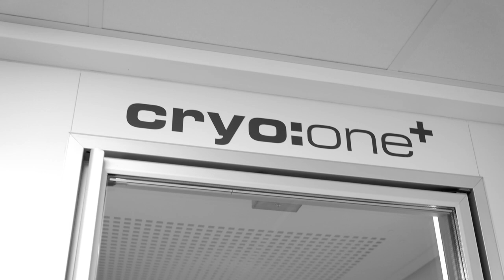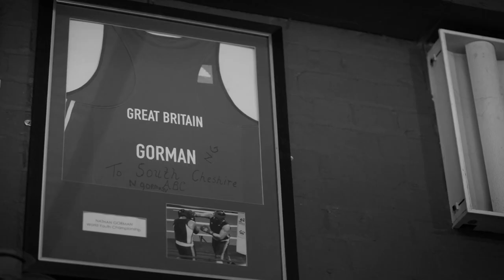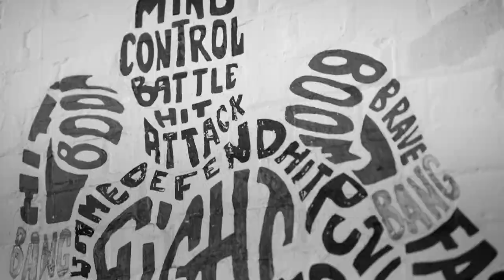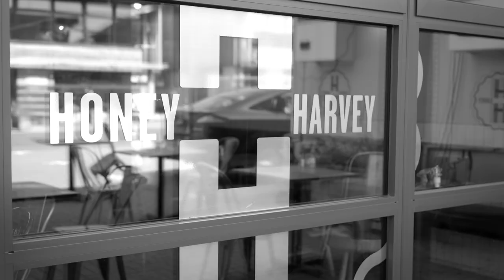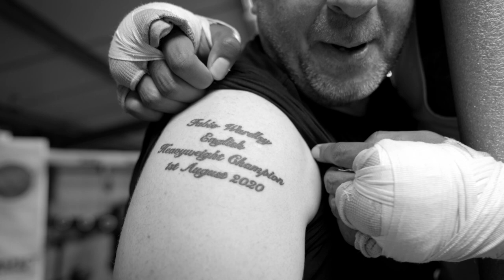BEHIND THE SCENES: NATHAN GORMAN V FABIO WARDLEY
Nathan Gorman and Fabio Wardley face off in a mouth watering British Heavyweight Title showdown this Saturday on DAZN. With preparations well underway, both share a look behind the curtain in their respective camps. Working with Matchroom Boxing.